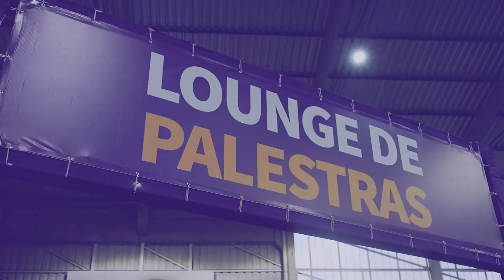A 7ª Feira do Estudante foi incrível!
A 7ª Feira do Estudante foi incrível! ❤️ Mais atrações, um espaço ainda mais amplo e um público incrível. Mais de 15 mil pessoas de todas as cidades da Região marcaram presença no evento durante os dias 25, 26 e 27 de setembro, no Pavilhão de Eventos Jair Rodrigues. Foram 4 mil metros quadrados repletos de muito conhecimento, informação e diversão para a galera! Ano que vem tem mais, pessoal. Até lá!